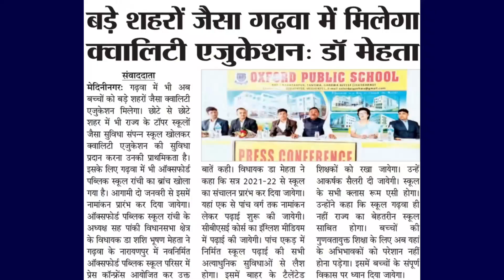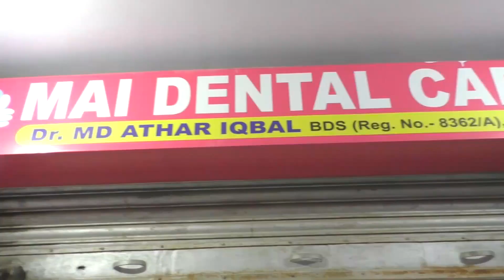सीएचसी कांडी में 60 वर्ष से अधिक उम्र के लोगों के साथ साथ पुलिस के जवानों को भी लगाया गया वैक्सीन..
गढ़वा /कांडी : सीएचसी कांडी में  रविवार को कांडी पुलिस प्रशासन एवं जवानों को कोविड-19 वैक्सीन का दूसरा टिका लगाया गया। इस दौरान सुबह 10 बजे से लेकर शाम 4 बजे तक 60 वर्ष से अधिक उम्र के लोगों को भी वैक्सीन का टीका लगाया गया। इस मौके पर कांडी थाना प्रभारी नीतीश कुमार ने लोगों से अपील किया कि मुझे गर्व महसूस है कि देश के वैज्ञानिकों ने कोविड-19 के टीके का आविष्कार किया है। कोविड-19 वैक्सीन का टीका मैंने खुद लगवाया है। टीका लगाने के बाद किसी तरह की कोई परेशानी नहीं हुई। निर्भीक होकर सभी लोग कोविड-19 का टीका जरूर लगवाएं।